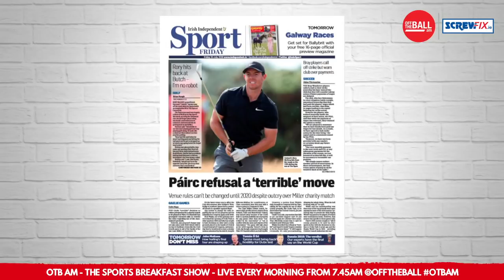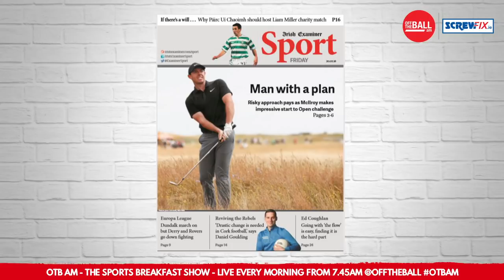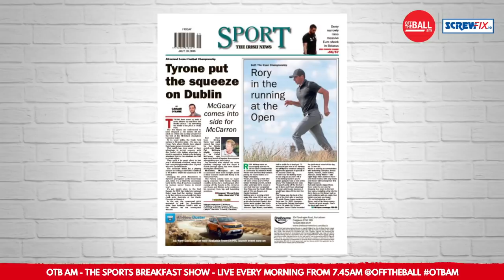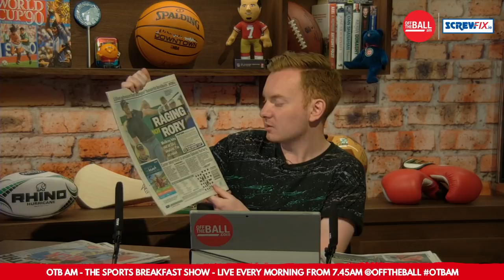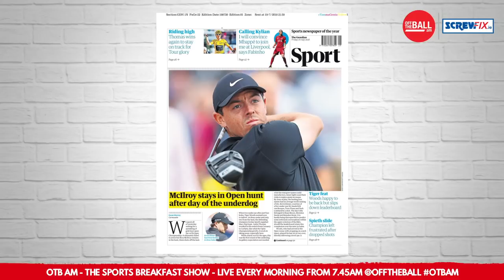The Sports Pages: Miller/GAA controversy, furious Rory & Tyrone pressure Dubs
This morning's UK and Ireland back pages discussed on OTB AM: Rory McIlroy's Open antic and the GAA's refusal to let Liam Miller's memorial be played at Páirc Uí Chaoimh. Also, Wenger to Japan?

Brought to you in association with Screwfix.ie.